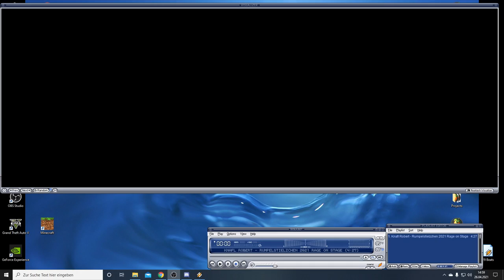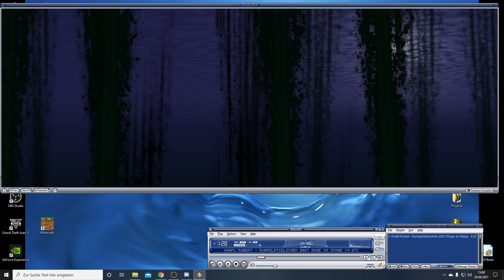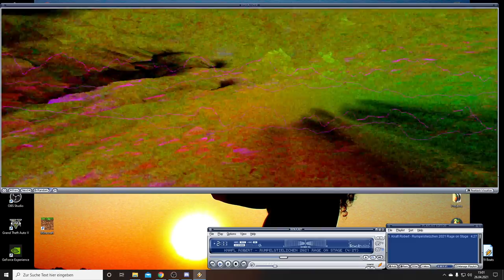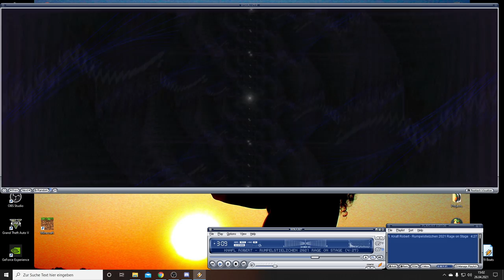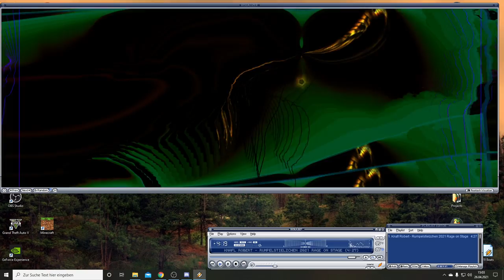Rumpelstielzchen 2021 Rage on Stage